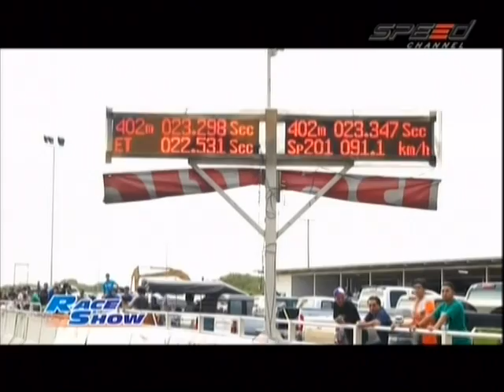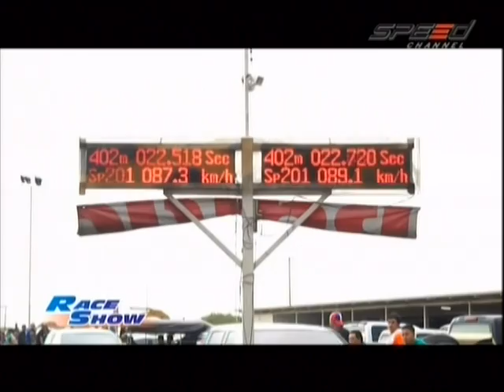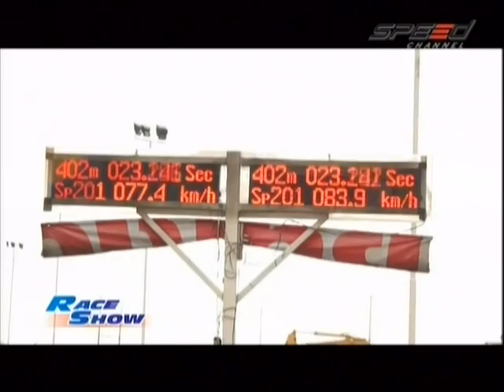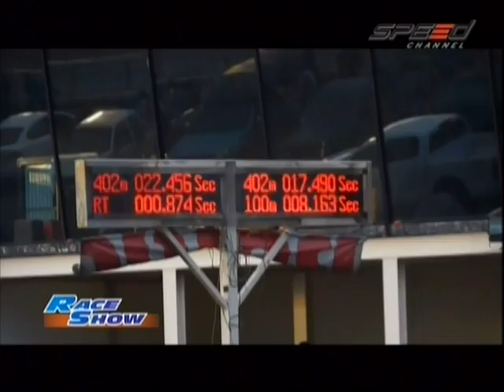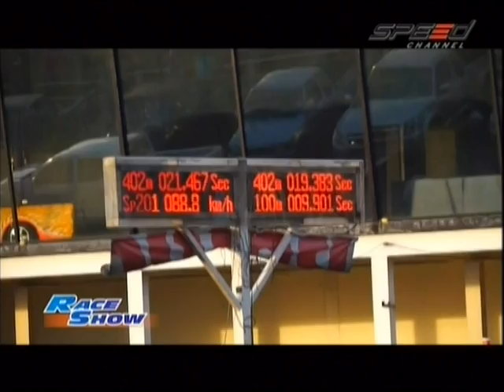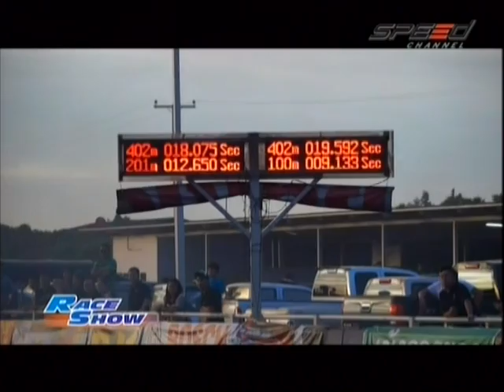RaceShow 27.06.14 Break 2